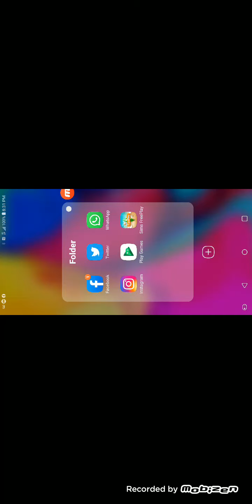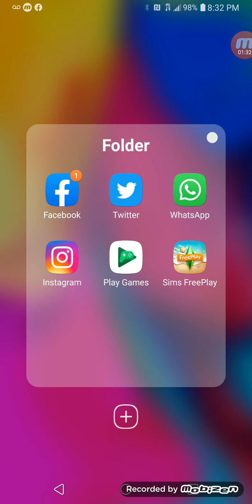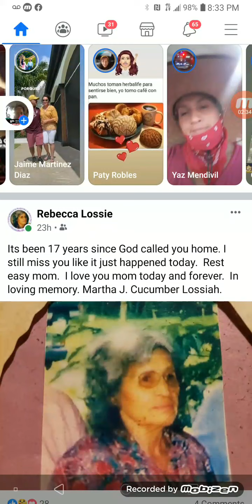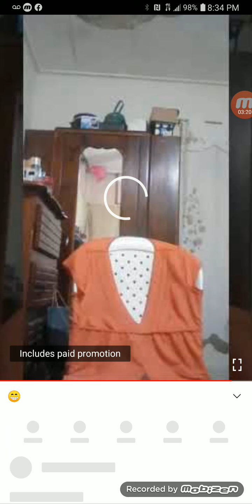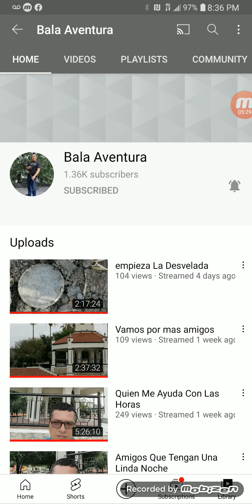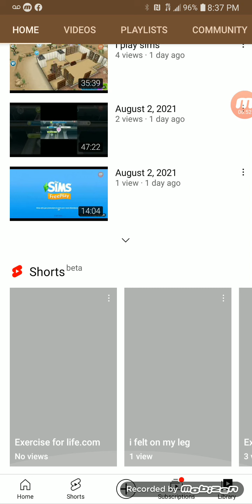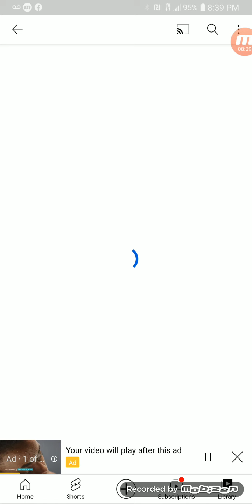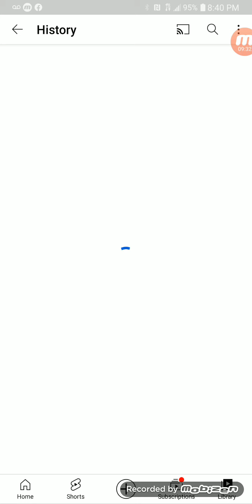Promo canal s